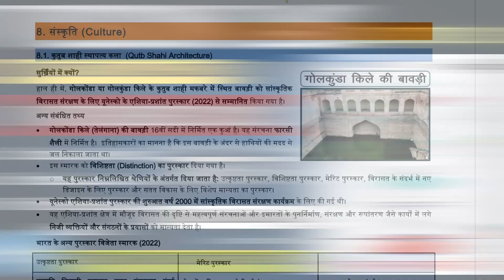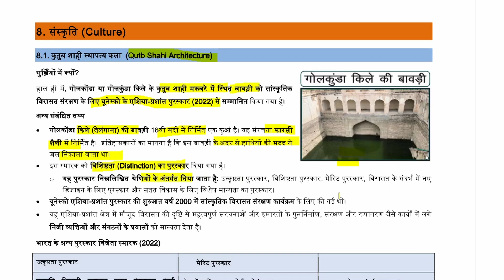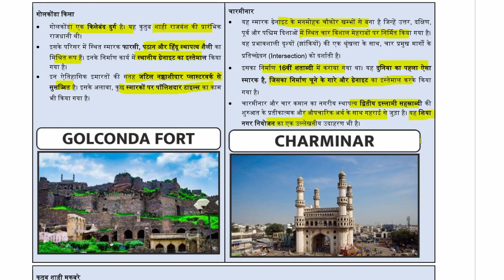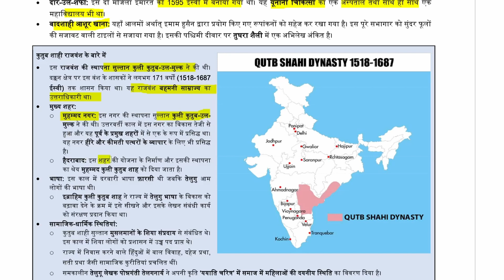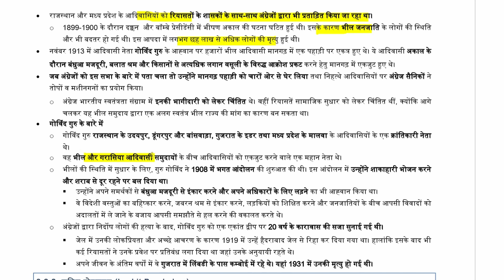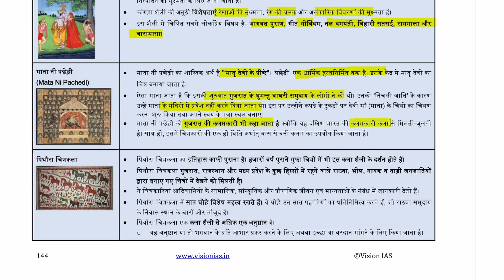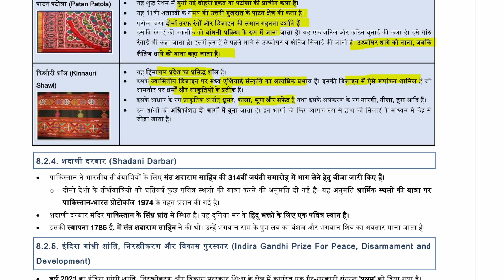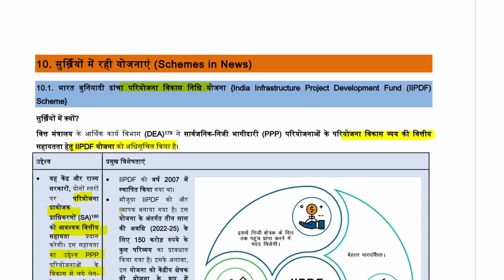November 2022 Vision ias Monthly Current Affairs Hindi | Lecture 13 | Abhinesh Sharma#currentaffairs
November 2022 Vision ias Monthly Current Affairs Hindi | Lecture 13 | Abhinesh Sharma#currentaffairs  | From The Hindu Newspaper , The Indian Express Newspaper , Dainik Jagran , Monthly Magazines
Upsc Current Affairs In Hindi & Covering important articles in the
required depth mainly for UPSC, IAS, EPFO, CDS, NDA, PSC, SSC, Banking,
RRB, RBI, SSC, State PSC Exams Preparation; General Studies for

Monthly Magazines, The Crown Success , UPSC Monthly Magazines

This Channel is just a small effort to convey my understanding and my perspective about the current affairs that are available for free use on their respective websites and magazines . My intention is not to distort any information conveyed by them. This is solely my own opinion and understanding of the current affairs , what i read and understand from the given material. Whole credit of collecting , processing and distributing such as amazing information on current affairs goes to all those platforms .

However, if you think that this content should not be on my channel, then please mail me and please do not send copyright strike, you can mail me and tell me that this content should not be on my YouTube channel, I will remove it or We will manage as you say , Apart from this, I heartily want to tell you that whatever I am using in the content, I do not have any benefit of my own, it is just for education purpose, what is my understanding about this content, what I understand while reading this content What else do I want to say, I am covering all this in my videos, it will not harm anyone.